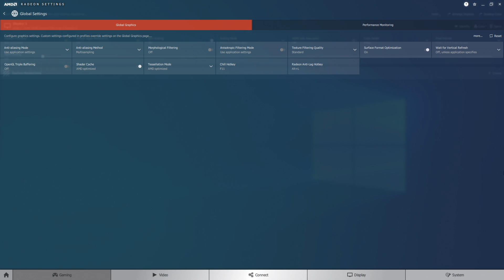AMD Ryzen 3 3200G | Overwatch Benchmark | Low Settings | WePC Benchmark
Watch as we test AMD's Ryzen 3 3200G in Overwatch. System spec below ⬇️⬇️

PC System Spec:
- APU: AMD Ryzen 3 3200G
- Motherboard: MSI B450M GAMING PLUS
- RAM: Corsair Vengeance LPX 16GB 3200Mhz CL16
- SSD: Samsung QVO 860 1TB